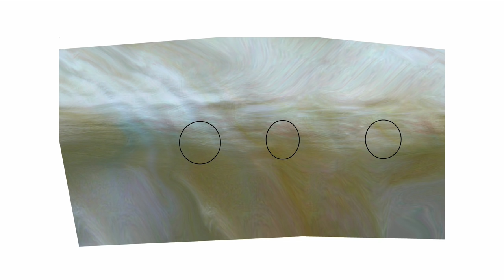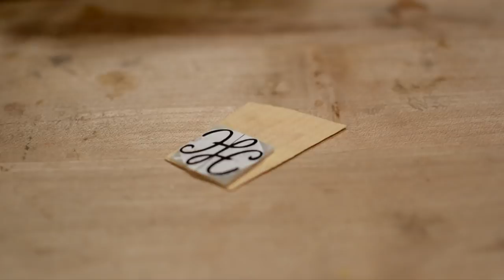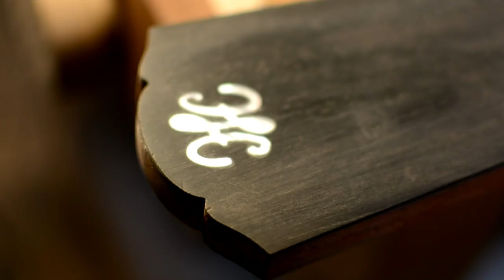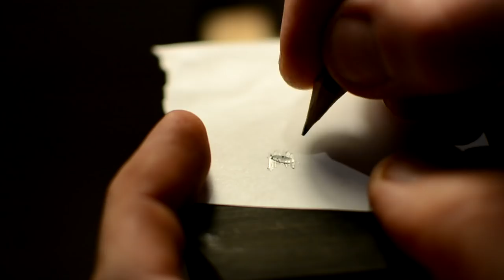Fabrication d'une guitare baryton - Incrustation en Nacre - EP 6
Dans cette série d'épisodes, je construit de A à Z une guitare acoustique barytone. Pour ce 6ème épisode, j'incruste ma signature sur la tête de la guitare. Je réalise cette signature en nacre, découpée à la scie bocfil, puis incrusté dans le plaquage d'ébène, au dremel.